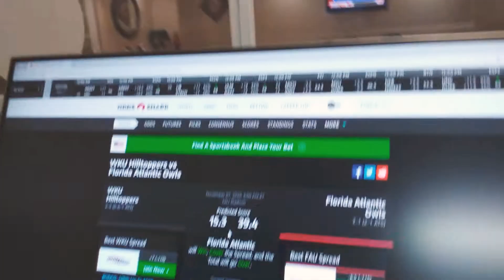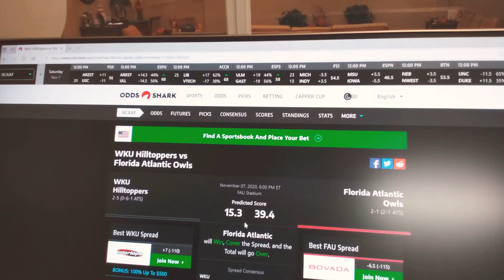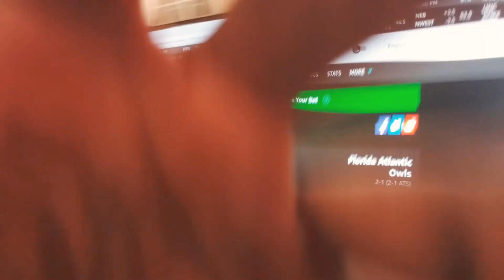Ncaa Free Sports Betting Pick (11/7/20)